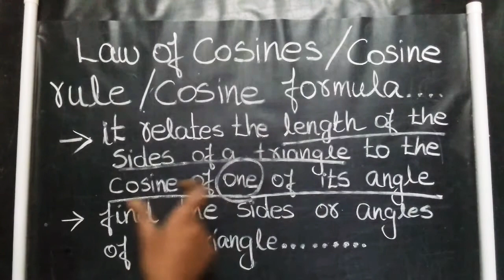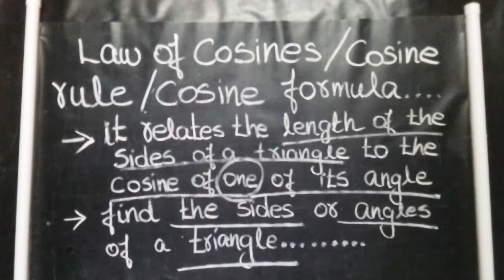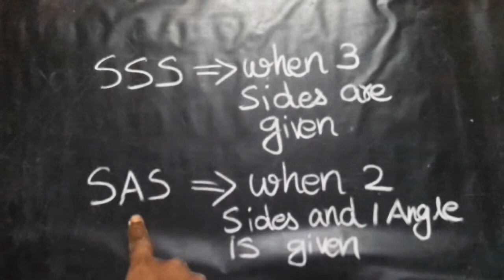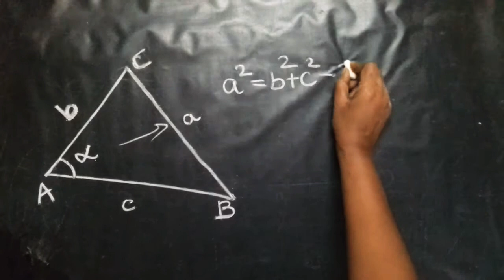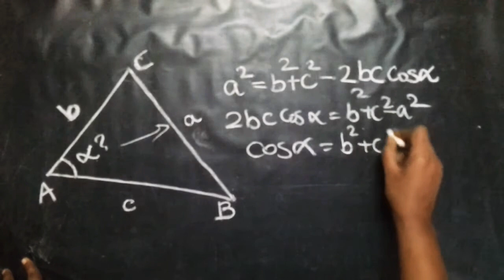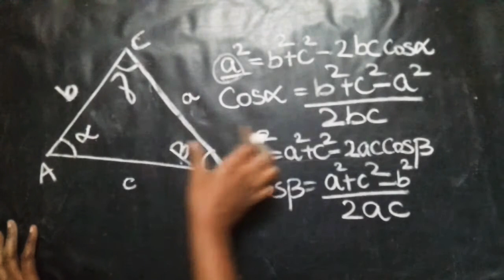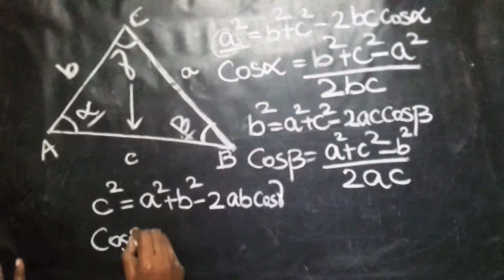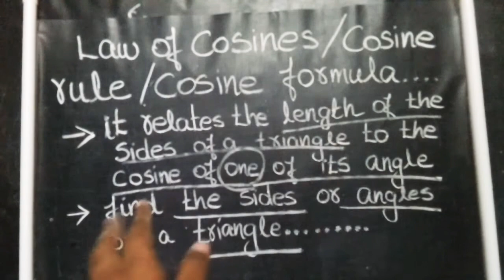law of cosines|cosine rule|cosine formulas explained with examples in tamil|Physics|maths|intro